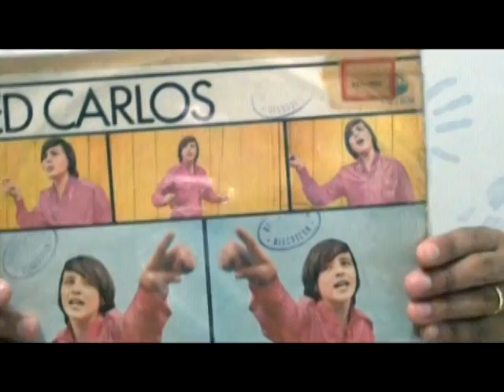REIMIXADO VOL. 1_APRESENTAÇÃO_JAN 2011